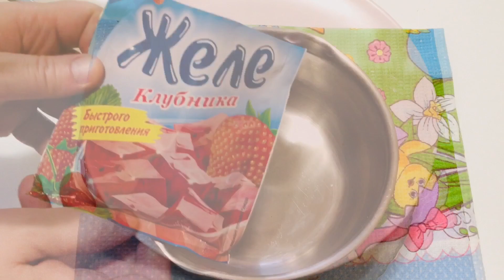ТИРОЛЬСКИЙ ПИРОГ с заварным кремом и ягодами.Просто, но как вкусно!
Добрый день друзья и гости моего канала! На днях готовила чудесный «Тирольский пирог» , нашей семье он очень понравился. Нежный бисквит, крем как ванильное мороженое, сочные ягоды в желе это просто наслаждение, а готовится пирог проще простого. Делюсь рецептом!

Ингредиенты:
Крем:
3 желтка
Щепотка соли и ванили
60 г сахара
20 г кукурузного крахмала
200 мл молока
100г сливочного масла
Бисквит:
2 яйца категории С1
60 г сахара
60 г муки
Фруктовый слой
500-600 г любых ягод (или фруктов я брала
250 г черешни без косточек
300 г голубики)
Фруктовое желе 200 мл.
Вкусных всем пирогов!